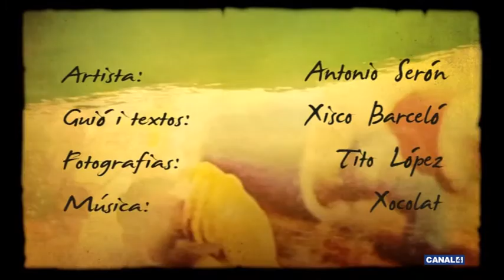Artista - 07/06/2016 - Antonio Serón